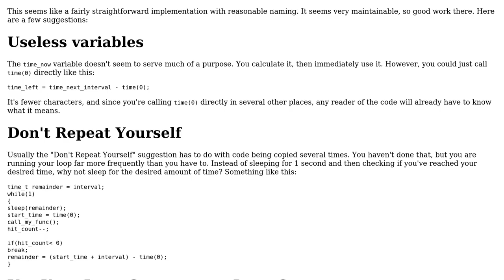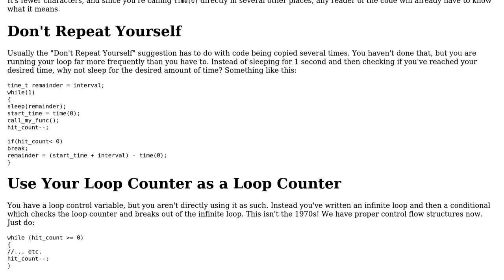Calling a function every 40 second inside a while loop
With thanks & praise to God, and with thanks to the many people who have made this project possible! You are responsible for your own actions.